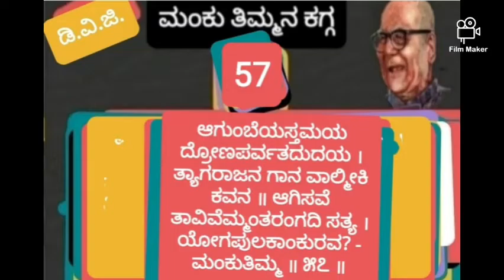Manku Thimmana Kagga 57 by Dr Ramesh Kamath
ಸನ್ಮಾನ್ಯ ಡಿ.ವಿ.ಗುಂಡಪ್ಪ ವಿರಚಿತ ಮಂಕು ತಿಮ್ಮನ ಕಗ್ಗ : ಶ್ಲೋಕ‌ - 57/945

ಮಂಕು ತಿಮ್ಮನ‌ ಕಗ್ಗದ  ಐವತ್ತೇಳನೆಯ  ಕಗ್ಗ :

  ಆಗುಂಬೆಯಸ್ತಮಯ ದ್ರೋಣಪರ್ವತದುದಯ ।
ತ್ಯಾಗರಾಜನ ಗಾನ ವಾಲ್ಮೀಕಿ ಕವನ ॥ಆಗಿಸವೆ ತಾವಿವೆಮ್ಮಂತರಂಗದಿ ಸತ್ಯ ।ಯೋಗಪುಲಕಾಂಕುರವ? - ಮಂಕುತಿಮ್ಮ ॥ ೫೭ ॥

ವಾಚ್ಯಾರ್ಥ :

  ದ್ರೋಣ ಪರ್ವತ= ಬಾಬಾ ಬುಡನಗಿರಿ ಬೆಟ್ಟ. ಆಗಿಸಿವೆ = ಉಂಟು ಮಾಡಿವೆ. ಪುಲಕಾಂಕುರ = ರೋಮಾಂಚನ.

ಭಾವಾರ್ಥ : ಪ್ರಕೃತಿಯಲ್ಲಿ ಅಡಗಿರುವ ಆನಂದವನ್ನು ಸವಿಯುವ ಅಭ್ಯಾಸ ಮಾಡಿಕೊಂಡರೆ ಸಾಕು ಸತ್ಯದ ಅರಿವನ್ನು‌ ಉಂಟು ಮಾಡಿಕೊಳ್ಳಬಹುದು ಎನ್ನುತ್ತಾರೆ ಲೇಖಕ ಡಿವಿಜಿಯವರು ಈ ಕಗ್ಗದಲ್ಲಿ.

ಆಗುಂಬೆಯ ಸೂರ್ಯನ ಅಸ್ತಮಾನ, ದ್ರೋಣ ಪರ್ವತದ ಸೂರ್ಯ ಉದಯ, ತ್ಯಾಗರಾಜರ ಸಂಗೀತದ ಶ್ರವಣ, ವಾಲ್ಮಿಕಿ ರಾಮಾಯಣದ ಕೇಳುವಿಕೆಗಳೇ ನಮ್ಮ‌ ಅಂತರಂಗದಲ್ಲಿ‌ ಸತ್ಯದರ್ಶನ ಉಂಟು ಮಾಡುತ್ತವೆ ಎನ್ನುತ್ತಾರೆ ಮಾನ್ಯ ಗುಂಡಪ್ಪನವರು ಈ ಕಗ್ಗದಲ್ಲಿ.

ಗಾಯನ - ದೃಶ್ಯ ಸಂಯೋಜನೆ :
ಡಾ.ಕೆ.ರಮೇಶ್ ಕಾಮತ್
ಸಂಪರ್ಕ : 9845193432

Transliteration :

 Agumbeya astamaya drONaparvatada udaya ।
tyAgarAjana gAna vAlmIki kavana ॥
Agisade tAvivu emma antarangadi satya ।
yOga pulakAnkurava? - Mankutimma ॥ 57 ॥

Meaning :   Natures beauty like Agumbe Sunset, Sunrise at Baba Budan Giri Hill ( Dronaparvatha ), Enjoying Thyagaraja compositions , Hearing or reading Valmiki Ramayana Stanzas alone can help us to realise the eternal Truth - says Writer DVG in this poem.

Singing and Textual Narration
By Dr Ramesh Kamath